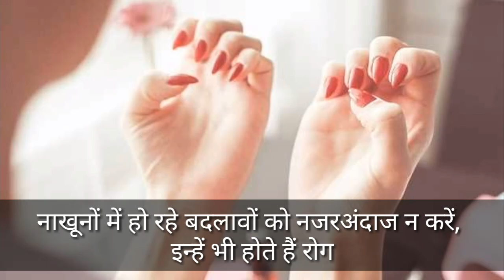नाखूनों में हो रहे बदलावों को नजरअंदाज न करें, इन्हें भी होते हैं रोग // Nakhun me Hone wale rog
नाखूनों में हो रहे बदलावों को नजरअंदाज न करें, इन्हें भी होते हैं रोग